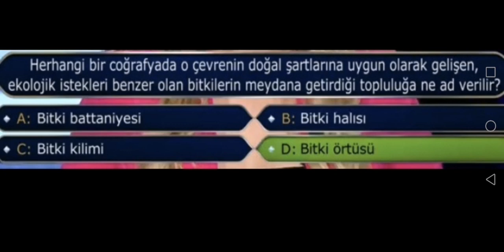Kim milyoner'de şarkı Ben Zeki Müren kendisi için kullandığı ifade? İsmim Mesut göbek adım bahtiyar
Kim milyoner'de girişi Dinlediğiniz şarkıda Ben Zeki Müren kendisi için bahsederken kullandığı ifadelerden biridir? İsmim Mesut göbek adım bahtiyar